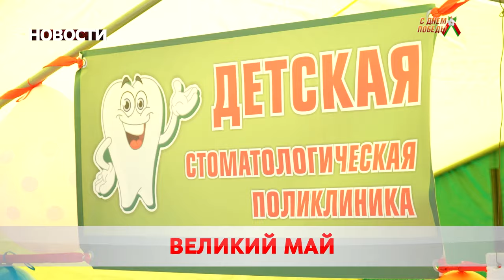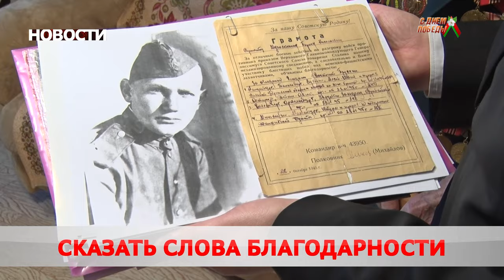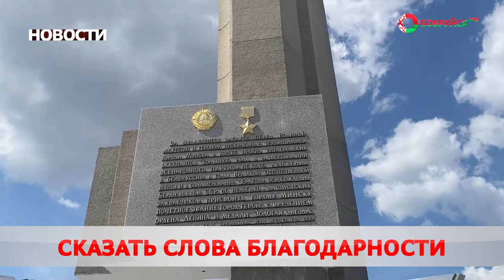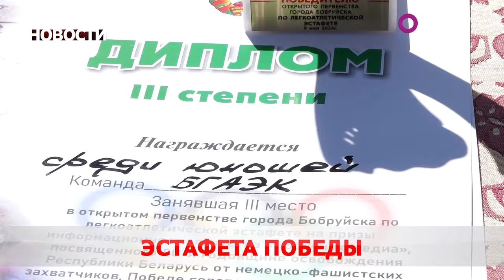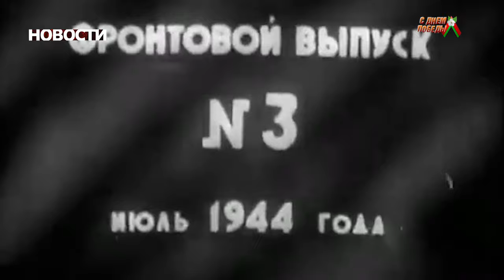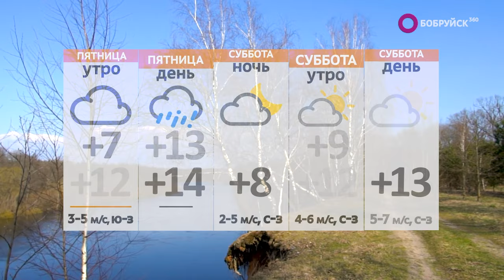НОВОСТИ: Великой Победе посвящается, руководство города поздравили ветеранов, баллада о солдате